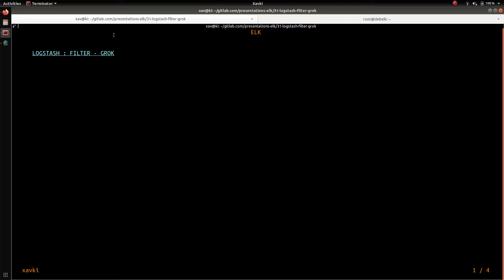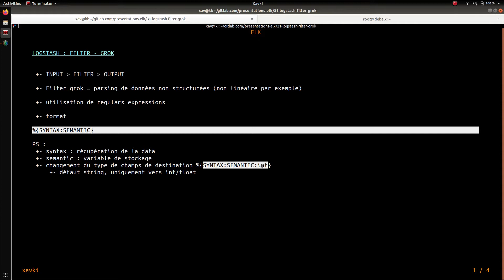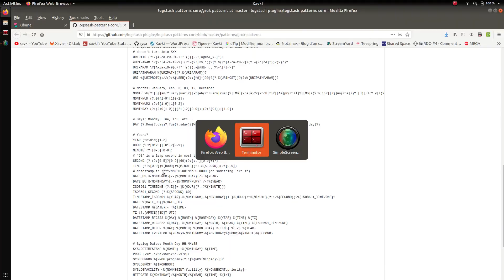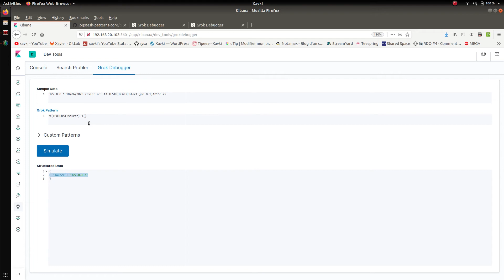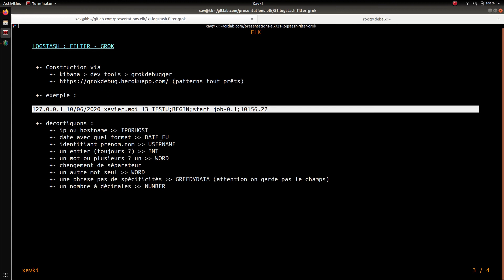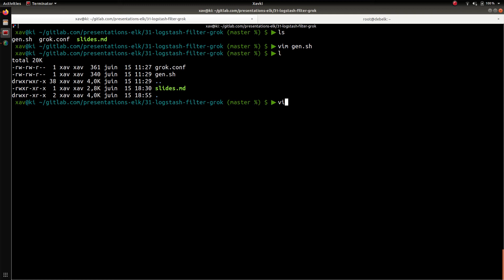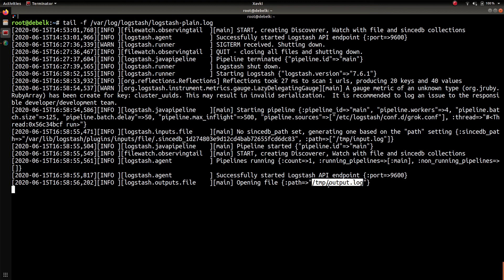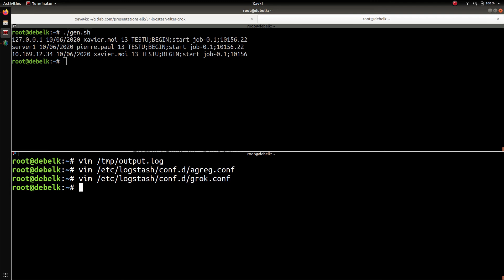ELK - 31. LOGSTASH : LE FILTRE GROK (PRINCIPES ET UTILISATION)